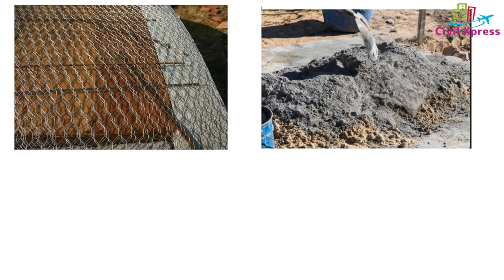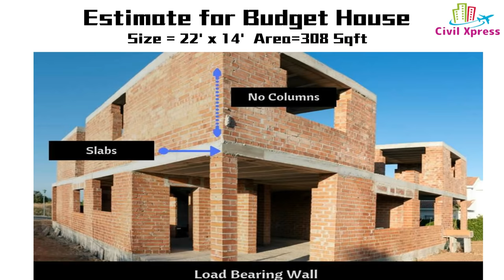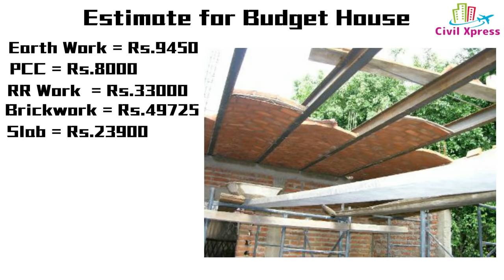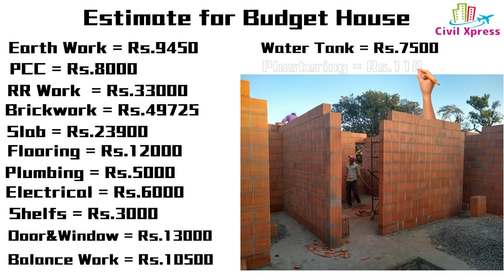2Lakhs Budget House | 1BHK | Jack Arch Roof House Construction🔥| Low Budget House ideas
A Big Credits to Green Bricks Construction and Engineers

Ferrocement / Jack Arch Roof வீடு கட்டுமான செலவை பாதி குறைக்குமா?

House construction tips|வீடு கட்டுமான உதவிக்குறிப்புகள்

Ferrocement / Jack Arch Roof / GFRG panel house Vs Brick house (in TAMIL) | Build house at low cost | Ferrocement / GFRG Tech

Ferrocement / Jack Arch Roof / GFRG panel house என்பது என்ன மற்றும் அதன் முழு விளக்கம்

Ferrocement construction / Jack Arch Roof / GFRG Panels to build houses

Ferrocement / Jack Arch Roof construction Tamil GFRG panel construction cost GFRG panel house Ferrocement / Jack Arch Roof / GFRG panel strength test

Ferrocement / Jack Arch Roof TECHNOLOGY

Ferrocement / Jack Arch Roof / GFRG பேனல் பில்டிங் எப்படி இருக்கிறது ?

This video describes:

What is ferrocement house?
The purpose of this paper is to explore the ferrocement/ Jack Arch Roof building technique for sustain- able housing. Ferrocement  / Jack Arch Roof involves the use of conventional cement with fine aggregate and several layers of steel, with the advantage of higher strength than conventional reinforced concrete, limited formwork and thinner sections.

How is ferrocement made?
Ferrocement is a composite material prepared by using closely spaced one or multiple layers of mesh and small diameter rods, which is entirely covered by cement mortar. ... Further, it is defined by ACI (American Concrete Institute) in 1980 in ACT- 549.

If you know anything about this ferrocement / Jack Arch Roof technology, please type it in the comment box.

ferrocement / Jack Arch Roof Panel house reduces construction cost, duration of construction other advantage & disadvantage.Low cost house construction method. ferrocement  / Jack Arch Roof / GFRG house in tamilnadu. ferrocement  / GFRG panel house construction in tamilnadu. ferrocement / Jack Arch Roof / GFRG house. Ferrocement / Jack Arch Roof பேனல் மூலம் கட்டப்படும் வீடு கட்டுமான செலவு மற்றும் கட்டுமான நேரத்தை குறைக்க உதவுகிறது.

low budget house in tamilnadu, kuraintha selavil veedu kattuvathu eppadi, low budget house construction tamil

Welcome to Civil Xpress.

All Civil Engineer’s Must Watch | Civil Xpress |Dedicated to All Civil Engineer’s

We do Provide unique Civil Engineering Facts, Data’s, Carrier Assistance &, TRY TO BUILD A STRONG CIVIL COMMUNITY.

To Know who am I to talk about civil Engg?
Ans: Please do Check the About Section in our Channel.